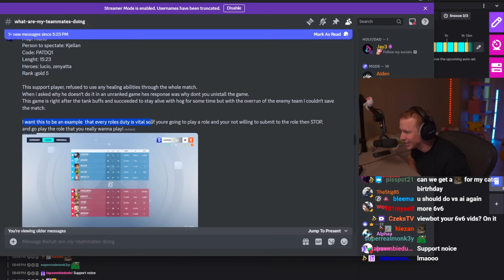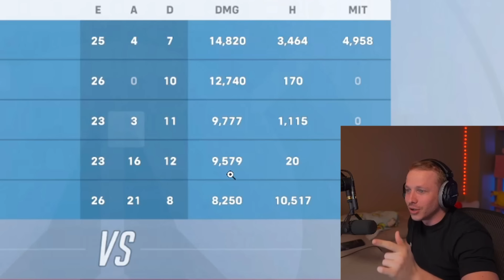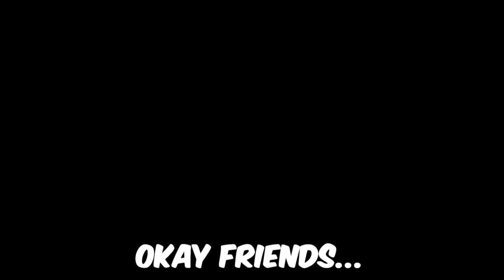This Lucio NEVER Healed in Overwatch 2... so I spectated him